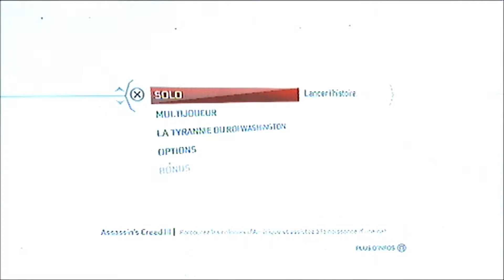Détendez Vous C'est L' Eté #1 " On Boit Le Thé Chez Connor "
Eh bien oui on se détend sur du Assassin's Creed 3 . On va boire du thé sur un bateau non je déconne on va free fight des hommes rouges ^^